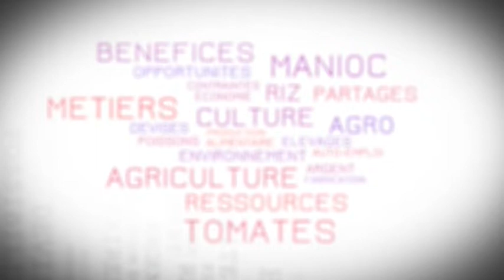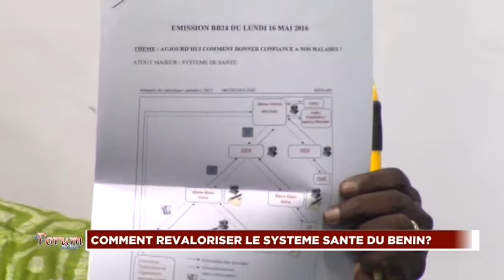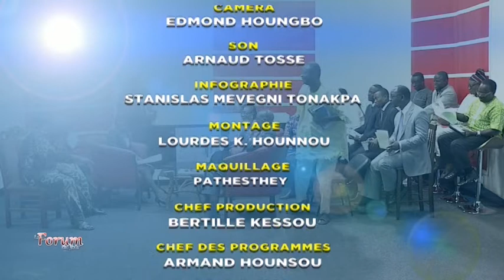Forum du jour: Comment revaloriser le système de santé du Bénin